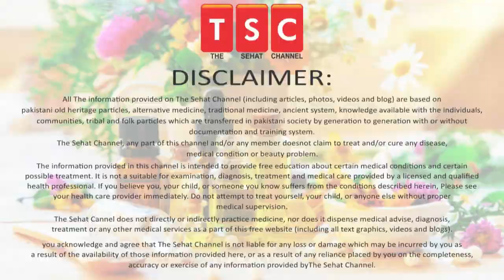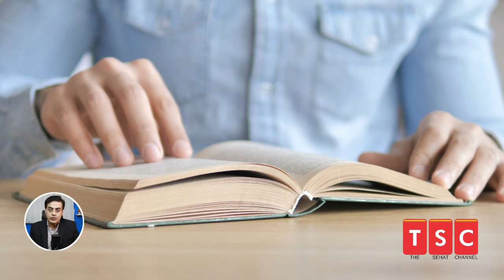Unlock Mental Clarity and Boost Brain Power with Anacardium Homeopathic Medicine!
Anacardium Homeopathic Medicine | Increase Brain Power | Symptoms

5 Ways To Help Make Your Hair Stronger | Mazboot baal| मजबूत बाल by Adeel masnoor Urdu|Hindi